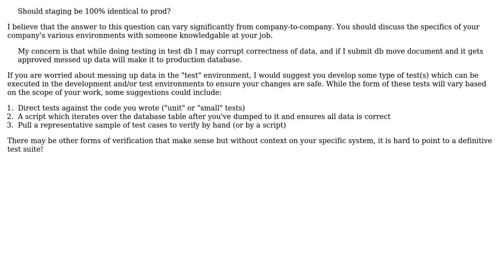test (or qa) vs staging environment - clarification on how staging env functions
Software Engineering: test (or qa) vs staging environment - clarification on how staging env functions

With thanks & praise to God, and with thanks to the many people who have made this project possible! You are responsible for your own actions.